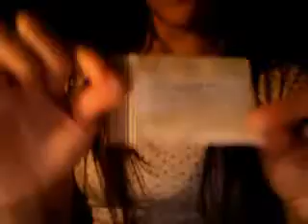Goodies: Coastal Scents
2 - 15 empty pan palettes $7.95ea
1 - EZ Prez medium $9.95